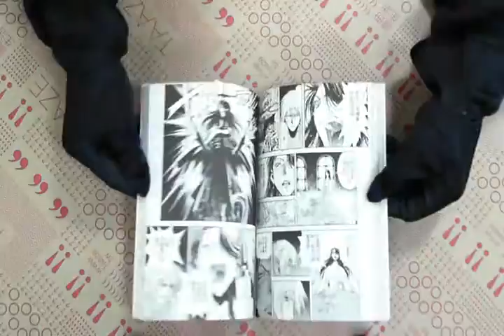TAAZE｜漫畫王J（3） 二手書書況 9861121439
TAAZE｜讀冊生活網路書店「漫畫王J（3）」，找二手書請至